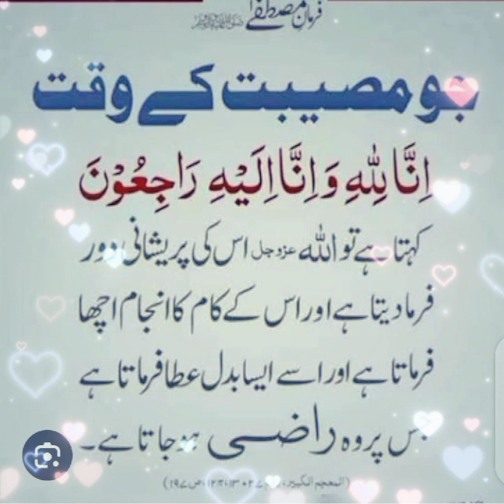Jo musibat ke waqt 🥺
aslamualakum friends